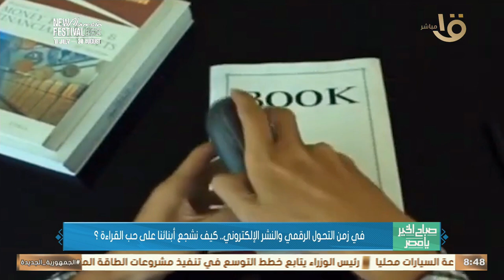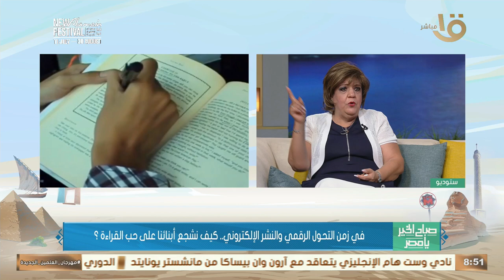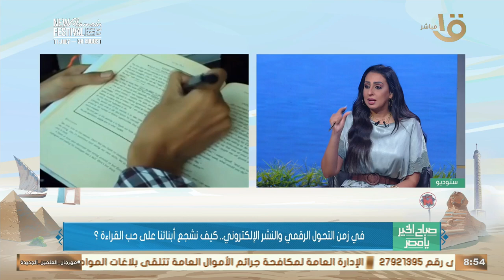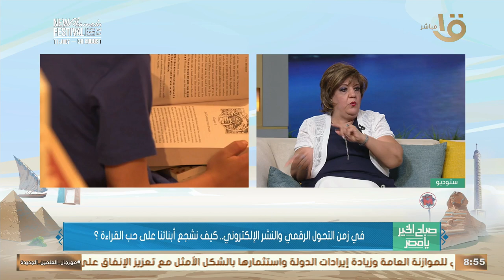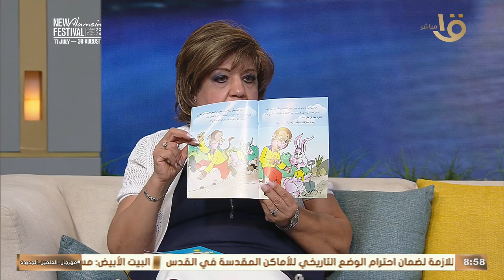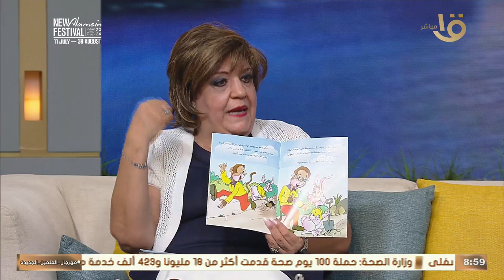في زمن التحول الرقمي والنشر الإلكتروني.. إزاي نشجع أبنائنا على حب القراءة؟ مع د. هالة يعقوب الشاروني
صباح الخير يا مصر | في زمن التحول الرقمي والنشر الإلكتروني.. إزاي نشجع أبنائنا على حب القراءة؟ .. مع د. هالة يعقوب الشاروني كاتبة أدب الطفل#صباح_الخير_يا_مصر